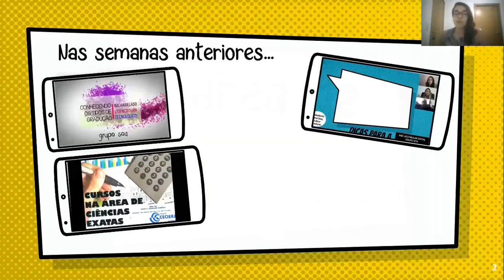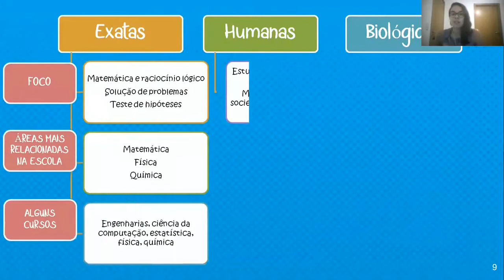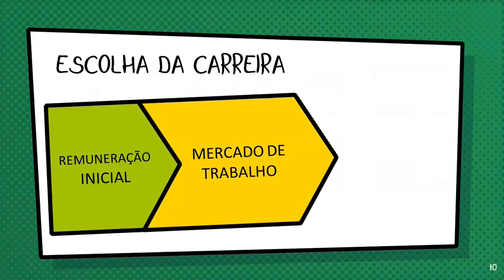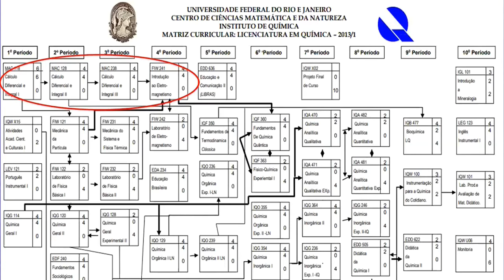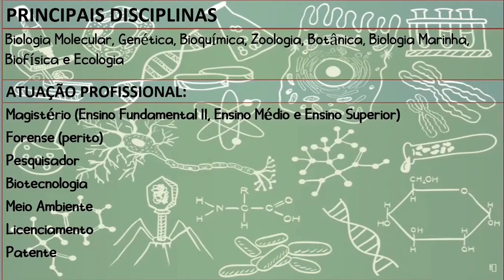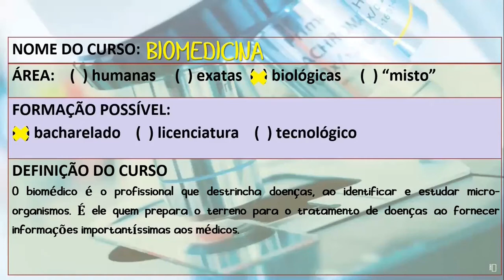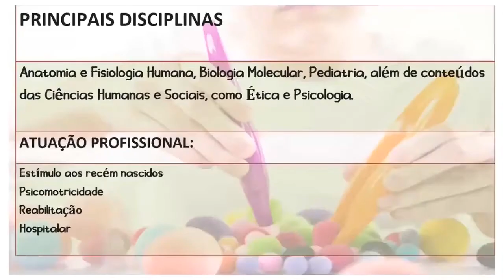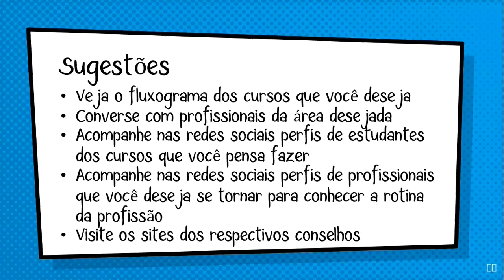SOA - Semana 15: Área de Biológicas